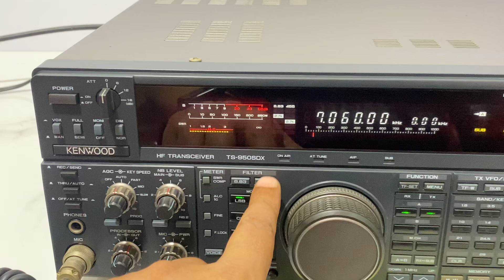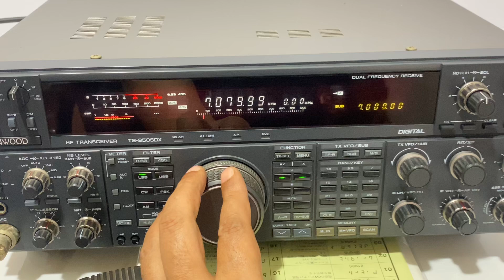Kenwood TS-950SDX HF 150W Test-RX